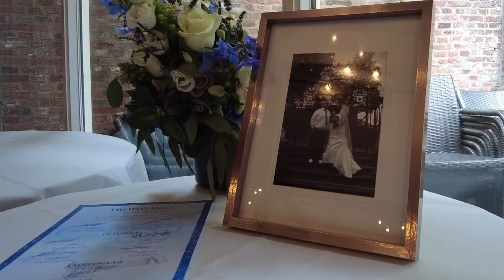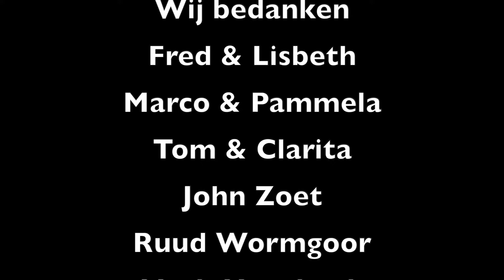Trouwen Koetshuis de Burcht Leiden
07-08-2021 zijn wij getrouwd bij Tom en Clarita.
Alles was tot in de puntjes geregeld.